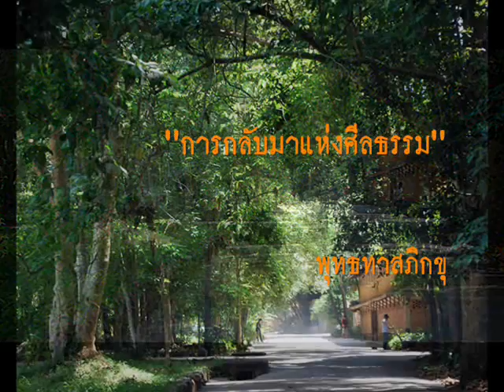ธรรมะ ต้องการความมีหัวมีหาง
ธรรมะในฐานะ
สิ่งที่ต้องการความมีหัวมีหาง
ปาฐกถาธรรม ชุด"การกลับมาแห่งศีลธรรม"
ออกอากาศทางวิทยุกรมประชาสัมพันธ์
20 กรกฏาคม  2523